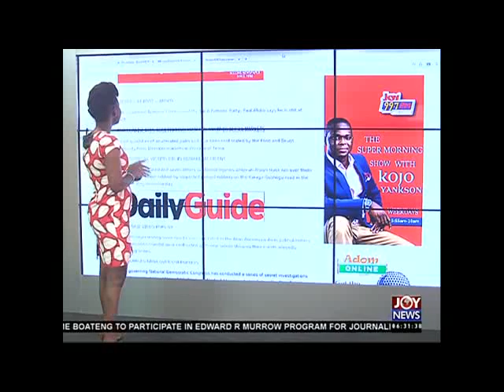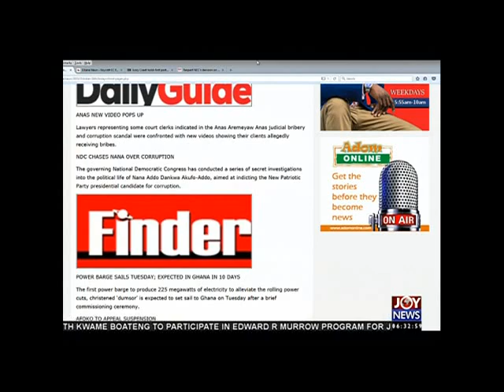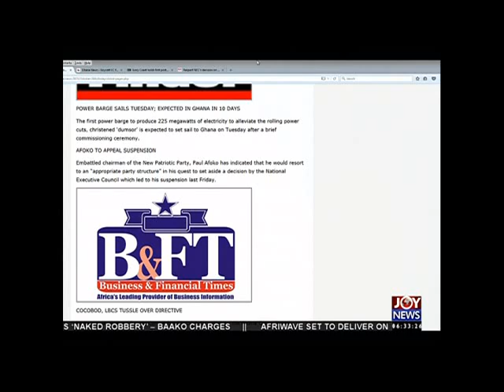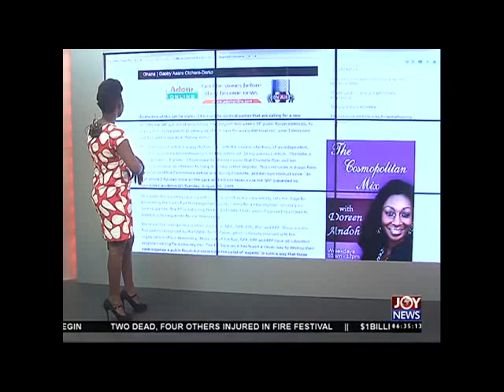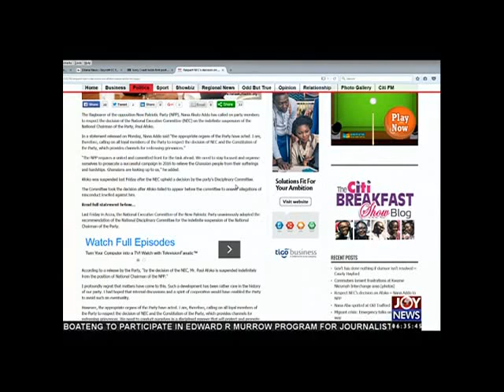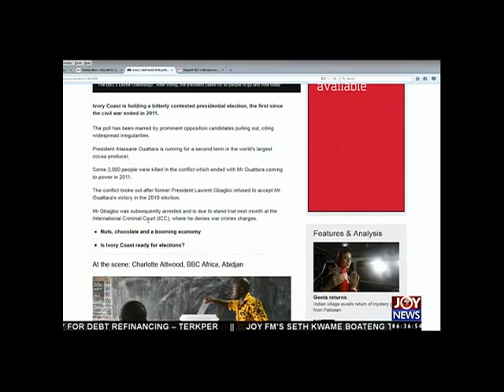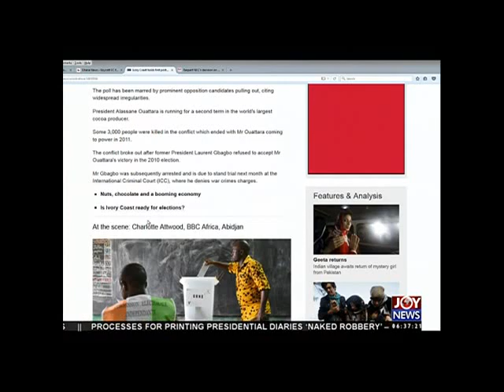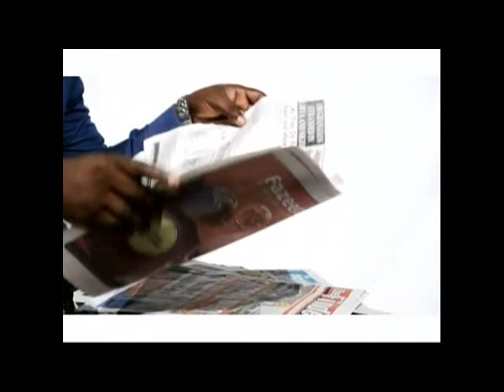Newspaper Headlines - AM Show on Joy News (2-11-15)